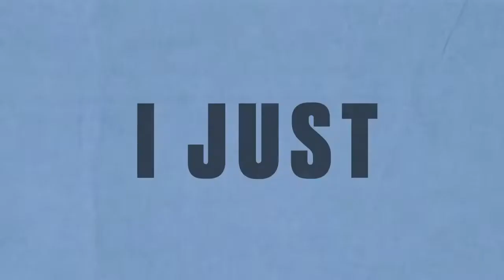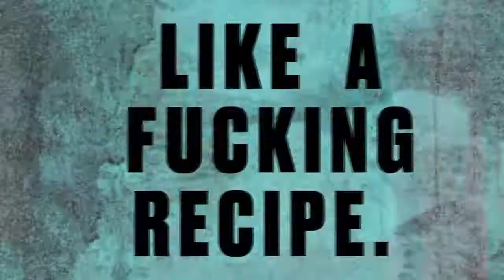Tiesto vs. Maurice West vs. Hardwell - Space Jackie To Ecuador (TOSAK & Nick Davy Edit)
Hey guys, I bring you an edit more, with my brother TOSAK, once again haha ​​this time we bring you this festival edit of the song "Jackie Chan" by Tiesto & Dzeko that is undoubtedly a great song with the post malone vocals, no doubt sherd did a great job, but we wanted to make it a more EDM version by joining the spaceman bootleg by KEVU, the Sash tune! & Olly James - Ecuador, and a drop that will surely like, enjoy and leave comments that they like, this is only part of a series of mashups we are doing.

hey chicos,les traigo un edit mas,con mi hermano TOSAK,una vez mas jaja esta vez le traemos este festival edit del tema "Jackie Chan" a cargo de Tiesto & Dzeko que sin duda es un temazo con las vocales de post malone,sin duda tiesto hizo un gran trabajo,pero quisimos hacerle una version mas EDM juntando el bootleg de spaceman a cargo de KEVU,la melodia de Sash! & Olly James - Ecuador,y un drop que de seguro les gustara,disfruten y dejen en comentarios que les gusto,esto es solo una parte de una serie de mashups que estamos haciendo.

COMPLETE NAME: Tiesto & Dzeko ft Preme & Post Malone vs. Sash! x Olly James vs. Maurice West vs. Hardwell x GB & KEVU - Space Jackie To Ecuador (TOSAK & Nick Davy Festival Edit)

Tiesto & Dzeko Ft. Preme & Justin Prime - Jackie Chan (Acapella)
Sash! vs. Olly James - Ecuador (Original Mix)
Steve Aoki Ft. Ina Wroldsen - Lie To Me (Maurice West Extended Remix)